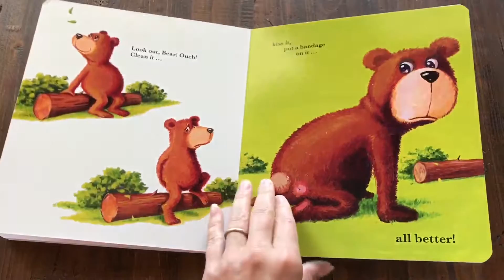All Better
All Better is an adorable book with 5 reusable stickers. Clean it, kiss it, put a bandage on it... All Better!